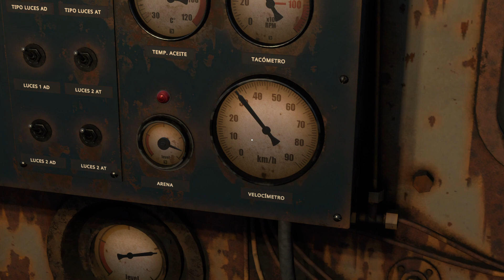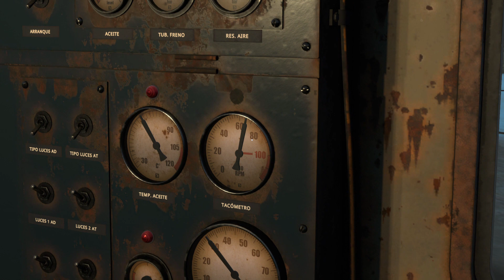Derail Valley - Capítulo 49: Tren del acero (Castellano, Español)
Derail Valley es un videojuego poco convencional de simulación de trenes en primera persona. Lo primero que salta a la vista es que se trata de un sandbox y no del clásico juego de hacer una ruta prefijada. Aquí tú eres tú propio jefe y puedes elegir que contratos cumplir, que locomotora prefieres conducir o por qué ruta te gusta más viajar. Además, al ser un sandbox puedes explorar todo el mapa a pie si así lo prefieres ya que no estás atado a nada. Eso sí, no lo llaman valle del descarrilamiento por nada. Manejar los trenes tiene su dificultad y es muy fácil salirse de la vía y provocar un accidente, la gravedad del cual dependerá de la carga que lleves. Puede ser desde vagones vacíos a cargas nucleares. Con lo que puedes llegar a causar una hecatombe. Este videojuego aun está en desarrollo pero para ser un Early Access tiene una gran jugabilidad y se le pueden echar muchas horas de disfrute. Nos adentraremos en este valle e intentaremos ser un maquinista ejemplar.

Vamos a hacer nuestro primer viaje con la locomotora DM3 y le vamos a buscar los límites, ya que vamos a llevarnos un tren repleto de acero. Nuetro destino, la Fábrica de Máquinas. Por lo tanto, veremos si la locomotora es suficientemente potente para vencer la tremenda pendiente que hay en ese lugar.